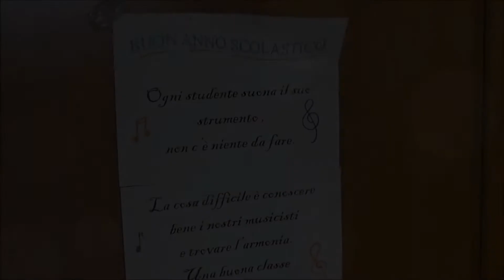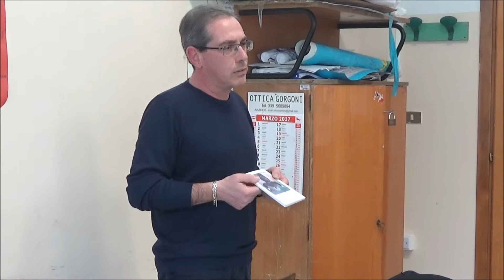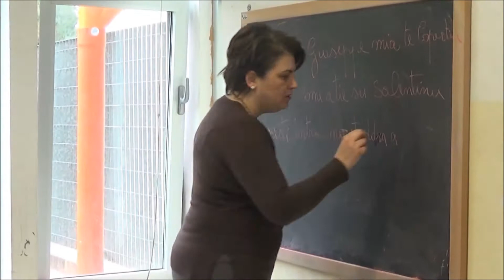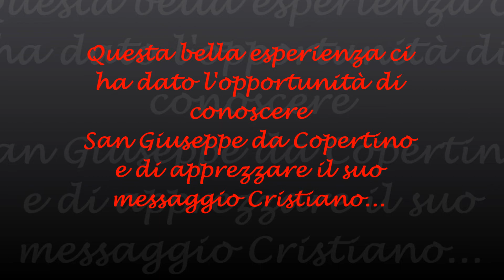Backstage - Preghiera a San Giuseppe da Copertino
A scuola .. con San Giuseppe da Copertino
a.s. 2016/17
Backstage - Preghiera